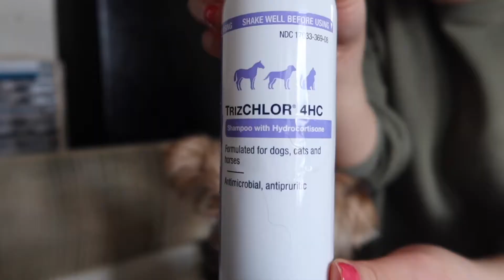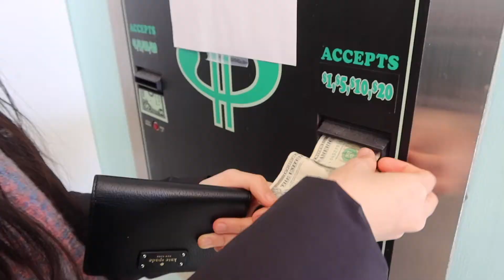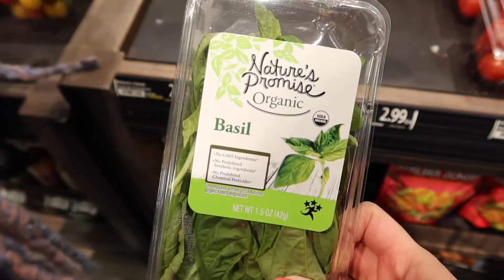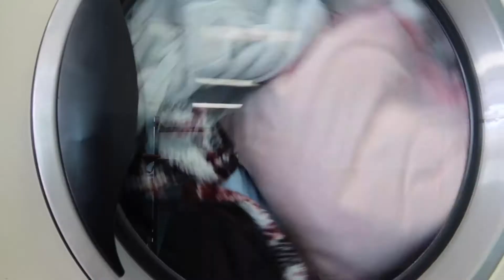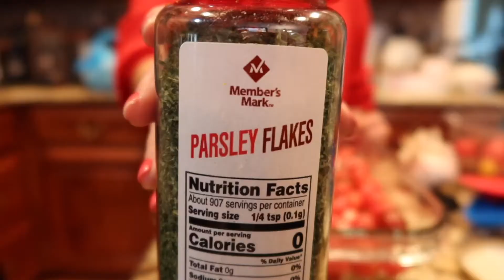day in my life | catching up on chores, grocery shopping, cooking the tik tok pasta | Jiyon’s Life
hi guys! I am officially back 🥰
hope you guys enjoyed this video and lmk what other content you want to see!